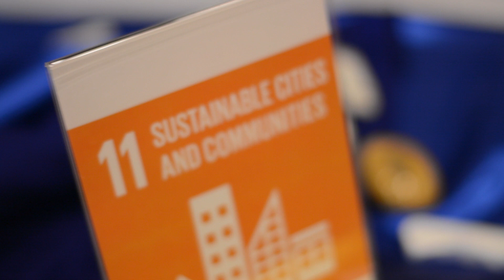UNCSW16 ∞ Trailer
A preview of the amazing stories and thoughts coming from the 60th United Nations Commission on the Status of Women.